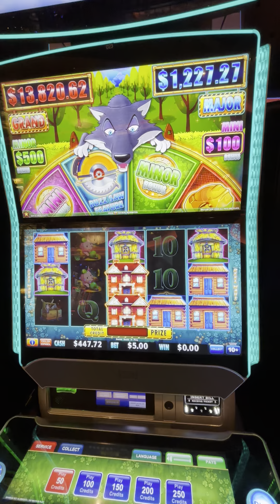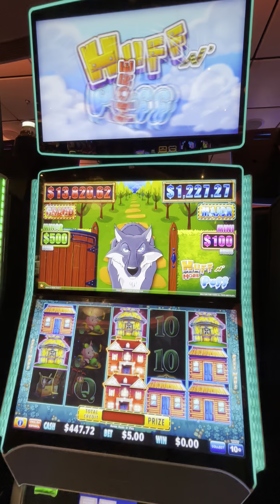Epic Casino Win: Watch This Crazy Moment! @shadyslots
This Guff N' More Puff was very appreciated and most unexpected. Five dollar bet bonuses are always a good thing.

We need your help … Want to help us grow? Here is is how!!

2. LIKE the videos by hitting the 👍
3. We love when you COMMENT on our videos . We try to answer all the comments!
4. Please SHARE ⏩ the video on all your Social Media platforms (FaceBook… insta…etc)
5. WATCH 👀 the videos all the way through … and if you like them watch them again 😉 … and again hehe

Our play is filmed at :
Atlantis Casino Paradise Islands Nassau Bahamas
Princess Cruises
AND
Coming soon to a casino near you!!!